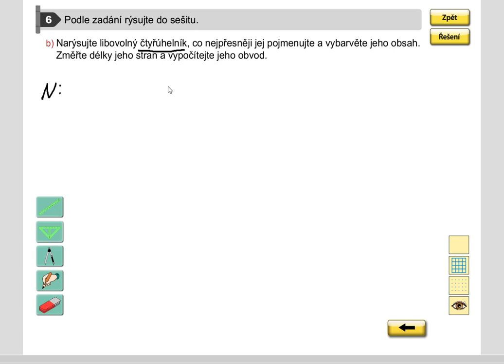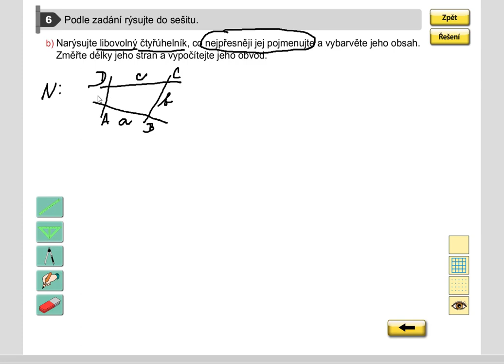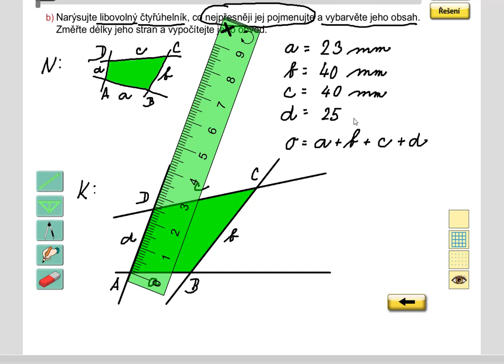Rýsování (čtyřúhelník, výpočet obvodu a vybarvení obsahu), Geometrie pro 5.roč., str. 21, cv. 6b